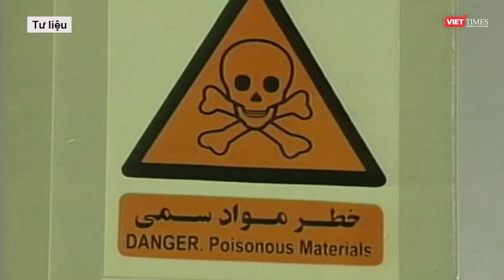Israel thừa nhận “thiệt hại khổng lồ” sau đòn tấn công “như vũ bão” từ 200 tên lửa đạn đạo Iran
Ngày 2/10, Theo Times of Israel, quân đội Israel (IDF) thừa nhận một số căn cứ quân sự của họ đã trúng tên lửa Iran, trong khi khoảng 100 nhà dân bị hư hại.